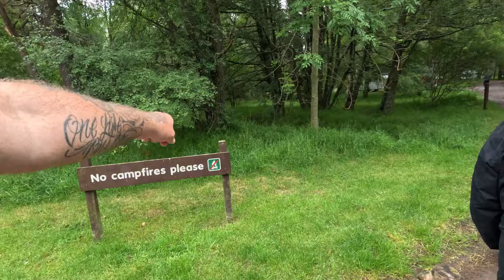We’re running on empty !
Full time vanlife in the Uk
We head to scotland

We head to avimore to stay on site with our friend suz .

My equipment I use on my motorhome::

Dash cam

Renogy mppt controller
Renogy 100amp lithium batteries
Renogy 60amp dc to dc charger
Renogy 1000watt inverter
4g antenna
Head torch
Blink cctv canera system
Blink canera mounts
Gas leak detector
Ridge monkey XL

Camera equipment::::::::::

Sony zv1
Boya shotgun mic
DJI mini 2 drone
Go pro polar pro nd filters

Cleaning products::::::::::::
Window scratch remover
Window cleaner

Dash cam

Renogy mppt controller
Renogy 1000watt inverter
4g antenna
Head torch
Blink canera mounts
Gas leak detector
Ridge monkey XL

Cleaning products::::::::::::
Window scratch remover
Window cleaner